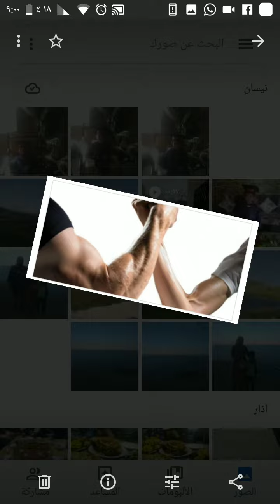التصلب اللويحي والعلاج الفيزيائي